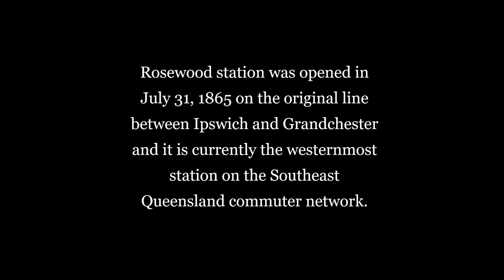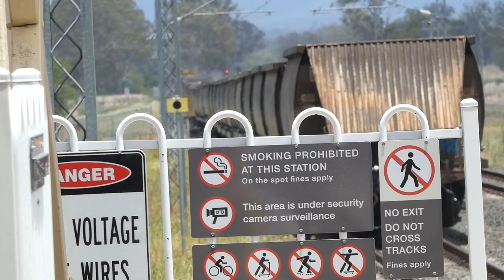Station Series SEQ EP 19: Rosewood (14/11/2023)